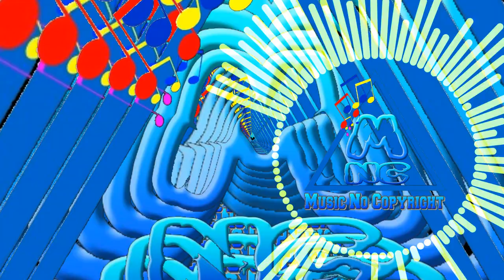Gaming Drum and Bass royalty ♫ MNC promotion Music No Copyright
You’re free to use all the music in this channel in any of your videos,
Just Please  (Copy & Paste)  the name of my channel and the link down below in your video's description
THIS

🔥 Free Use No Copyright  🔥

✔️ No Copyright 🎵

Check here the cool T-Shirts Designs 100% Cotton ,, Stores Links

 Like The Facebook Page ( I SHIRT 33  ) To See More Models

Releases can be used by any YouTube or Twitch user in their monetized content.*

If you click LIKE You will lose nothing

► What you can find here:
Background Music,
Instrumental Music,
Nostalgic Background Music,
Cinematic Background Music,
Melancholic Background Music,
Dramatic Background Music,

gaming videos , funny videos , comedy videos , tutorials videos

happy trap rock cinematic sad mix chill fade acoustic adventure anime angel app action archive a himitsu best bass beat bollywood  blues baby background beauty city calm chill beats chillhop comedy classic  download dance dj despacito dj quads dreams drop download mp3 drums drive edm epic emotional energetic event energy – bensound ethnic eminem echo experimental for videos for youtube funny free for gaming fun folk for vlog for intro guitar gaming good gym green great days high hype hope heaven hero hindi hits happy instrumental heart afire intro inspirational indie instrumental upbeat island – mbb instrumental rap intense instrumental cinematic Indian indie folk  jazz just cool – woramusik japan – wake japanese joakim karud justin bieber kids kawaii kpop kygo kronicle kodak black khalid kevin macleod korean live love lofi long light list lounge life montage my heart most popular mellow mexican make me move melody memories ncs nova no words no lyrics news ncm night new york nicki minaj nekozilla outro one hour on youtube on on old old school hip hop ocean – thbd on and on - nicolai heidlas music ocean orchestra piano pop party popular punk playlist  download  pack philae – olivaw positive lock - hook sounds pain queen of the skies - nicolai heidlas music quiet no copyright music rap remix relax romantic running rap instrumental rock royalty free summer slow songs soft sky high suspense sport shine saxophone tropical trailer top travel they say - wow musik thriller talking with you - artificial music those nights (vlog music) upbeat instrumental urban uplifting motivational - ramol (original) upbeat ukulele uplifting unforgettable video vocal violin voice vault visions – wanderflux vanilla – meluran vibe we are one – vexento with lyrics workout war water western winter weekend without lyrics youtube you and i yes you can - hook sounds youtubers use you and me yoga youtube channels yt youtube download zombie music no copyright zelda music no copyright mr zombie music sounds epic & cinematic music